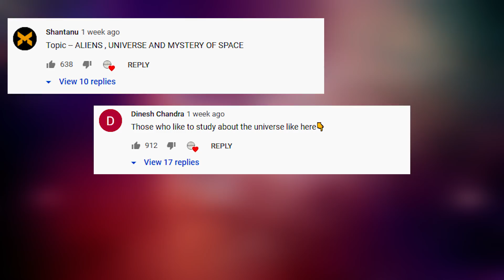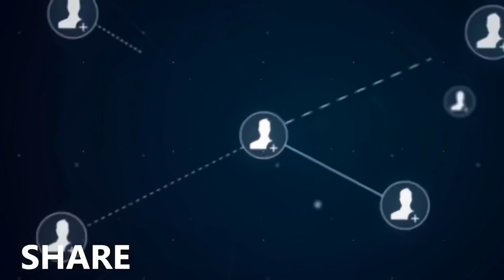आखिर अंतरिक्ष में Airplane क्यों नहीं उड़ता | Why Airplane Do Not Fly In Space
Airplanes can't fly in space because there is no air in space. Airplanes rely on air to produce both lift and propulsion. Since there isn't any air in space, airplanes must stay within the Earth's atmosphere